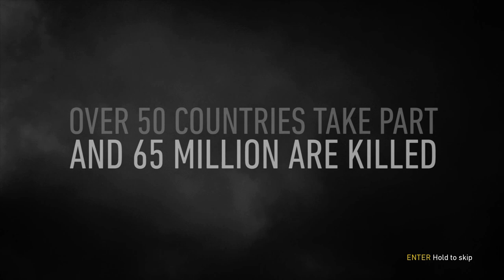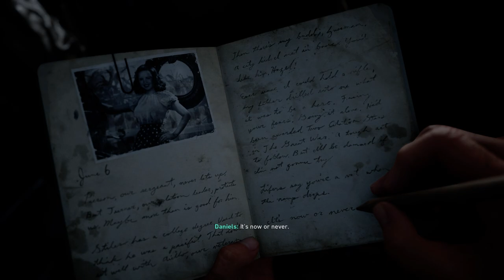Call of Duty WWII - Story 1 : D-DAY ( Gameplay - NO COMMENTARY )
PC Gaming